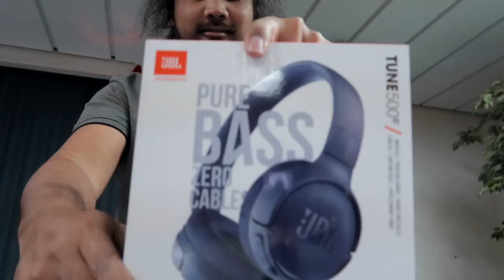MY FIRST VLOG ONBOARD A VESSEL - Christmas onboard | Marino Vlog 001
Ito po ang first vlog ko na nasa trabaho ako. Medjo awkward pa kasi naiilang ako, usually kasi puro shoot and edit lang, di nagsasalita. Pero sana ma enjoy nyo to. Medjo late lang pero atleast pasok pa sa 2018!

Mabuhay ang Pinoy Seaman!

Christmas Trap remix of "Ronettes - Sleigh Bells".